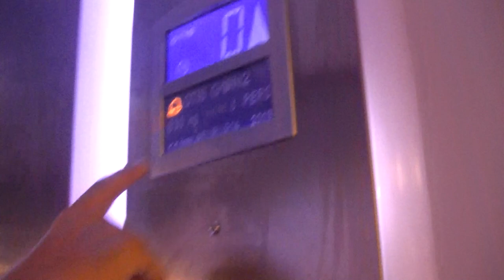Otis Gen2 3ème Génération (2013) Les Terrasses du Port La Joliette (Monoprix)